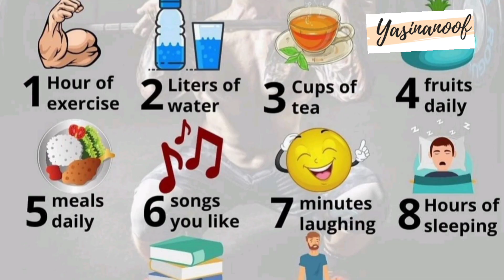என் வாழ்வில் நான் செய்த மாற்றம்\self grooming tips for women in thamil